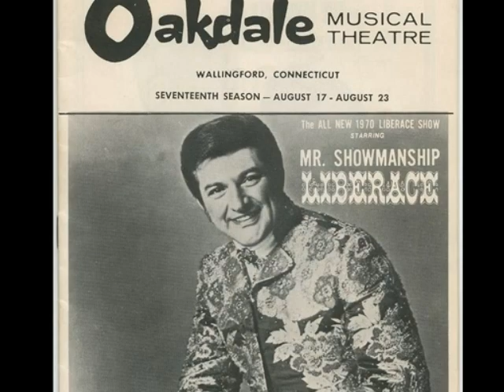Liberace Culinary Wise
Liberace talks about Polish foods and his heritage.  Taken from a radio interview with Frank Knight in Wallingford, Connecticut 1970. Graphics by VKat.